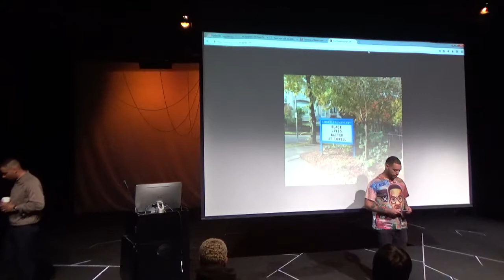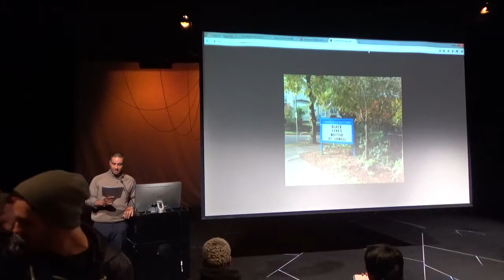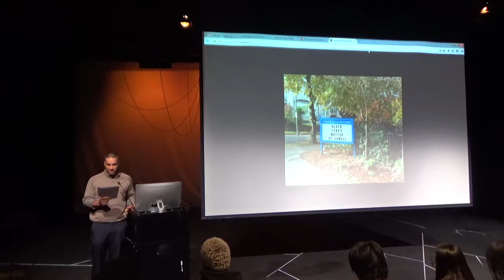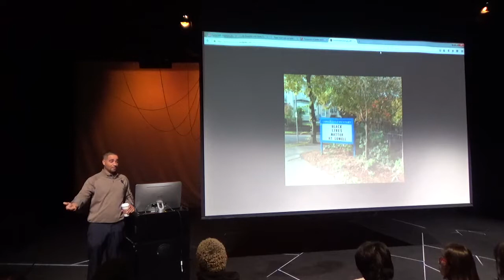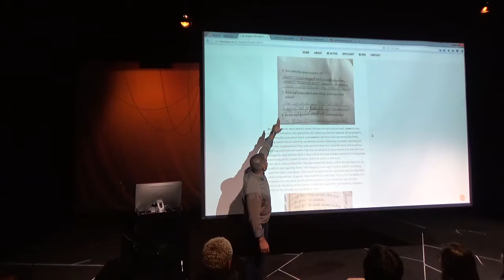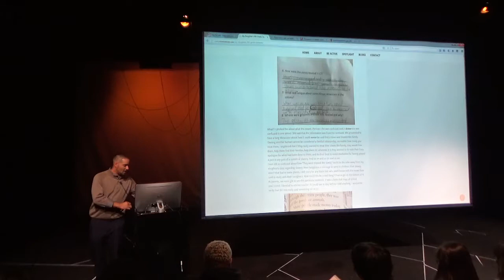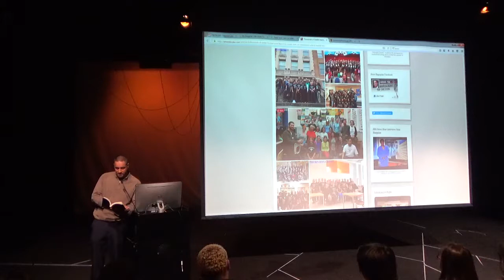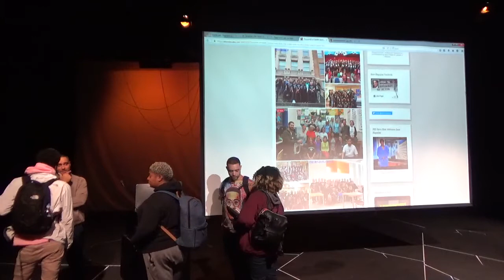The Black Lives Matter movement & the struggles against corporate education reform, 2nd talk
Seattle Educator and Activist Jesse Hagopian speaks about the Intersection of the Black Lives Matter movement and the struggles against corporate education reform.

(2nd presentation.)

Seattle Central College, October 12, 2017